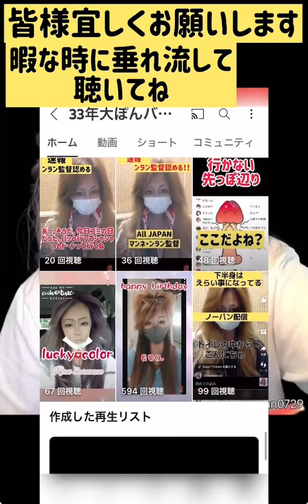万年蘭チャンネルよりお願い💖